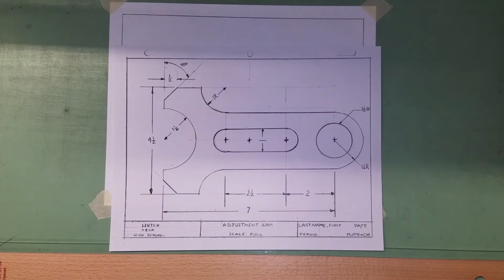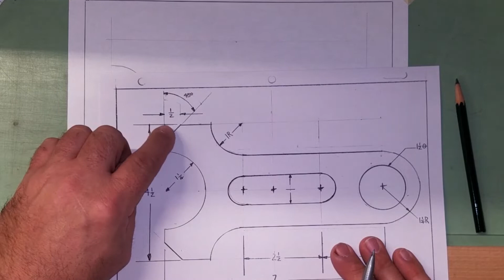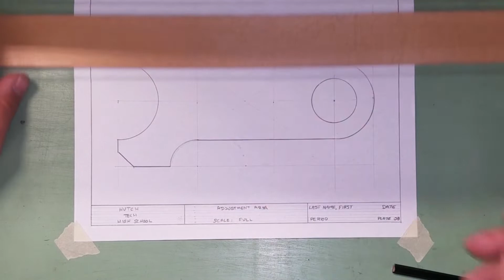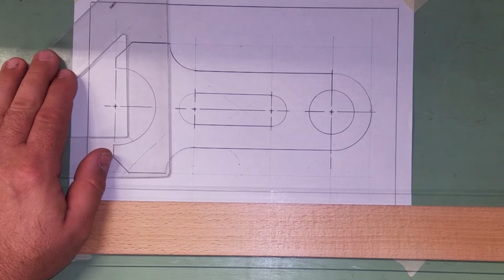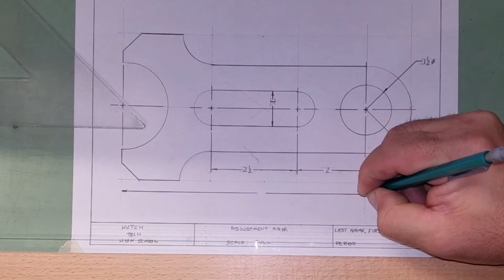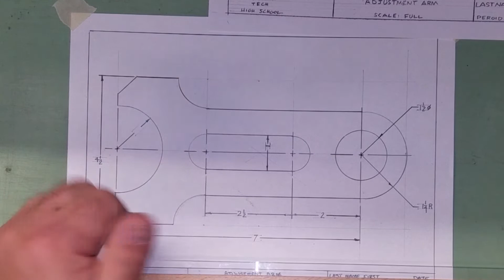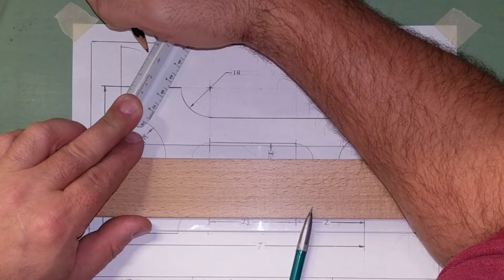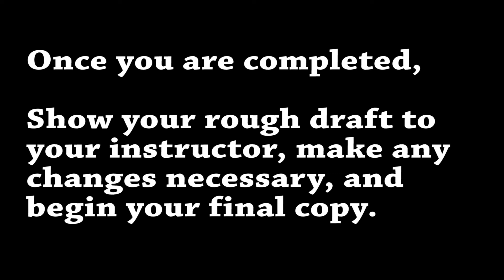plate 08 adjustment arm